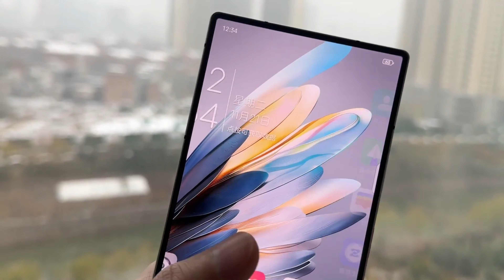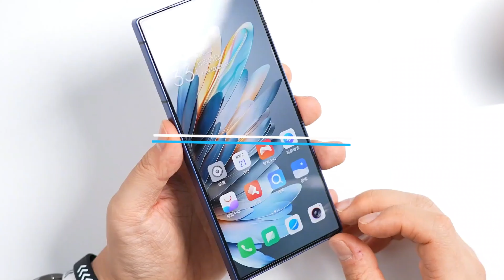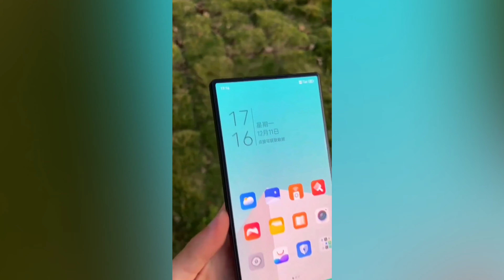Nubia Z60 Ultra Gama Alta con Cámara Bajo Pantalla y Precio Rompedor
En resumen, el nubia z60 Ultra es un competidor formidable en el mercado de gama alta, ofreciendo un equilibrio excepcional entre potencia, diseño innovador y un precio sorprendentemente atractivo. ¿Qué opinas de este nuevo lanzamiento de Nubia? ¡Déjanos tus comentarios! ¡Hasta la próxima!